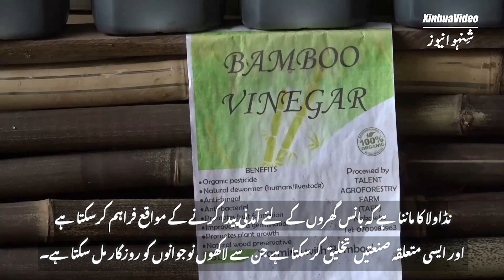گلوبل لنک | یوگنڈا کا شہری بانس کے کاروبار میں کامیاب چینی تجربات پر عمل پیرا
ایک ایسے وقت میں جب یوگنڈا جنگلات کی کٹائی میں مصروف ہے بانس کا ایک مقامی کسان ناکاسیکے ضلع میں بانس کی کھیتی کو فروغ دینے  کے لئے کوشاں ہے۔ اس کا ماننا ہے کہ چین سے سیکھی گئی تکنیک ماحولیاتی تحفظ اور روزگار کے لئے ایک قابل عمل حل فراہم کرتی ہے۔